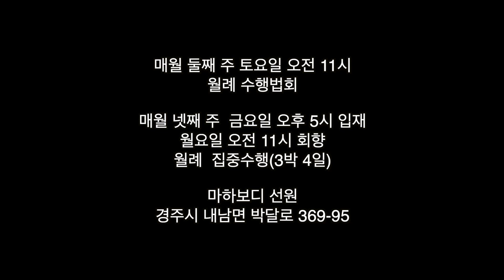일어나는 것보다 의도가 앞장 섭니다. : 230723 인터뷰 12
230723 집중수행 인터뷰 법문 12

상태는 결과이고 작용은 원인입니다.
원인을 보는 것이 더 힘이 있습니다.

일어나는 것도 의도가 일어나게 합니다. 일어나는 것이
원인이라 했다면, 그 보다 더 앞장 서는 것이 의도입니다.